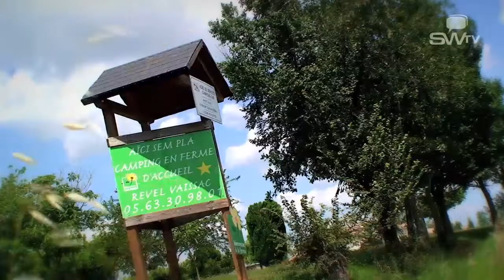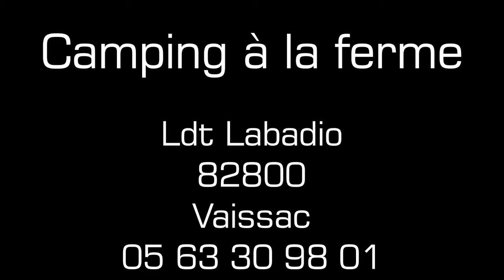camping hébergement à la ferme 82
Un lieu insolite et idéal pour prendre Rendez-vous avec mère nature. Situé à Vaissac en Tarn et Garonne (82) au pays de l'Aventure douce sous ses multiples visages façonnés par des centaines de monuments et parfumés de milles saveurs.

Chantal et Eric, vous accueillent sur leur exploitation familiale sur un plateau bordé de part et d'autre de petits vallons et ce afin de vous faire découvrir et profiter du camping et hébergement en ferme d'accueil, durant toute l'année (du 1er Janvier au 31 Décembre).